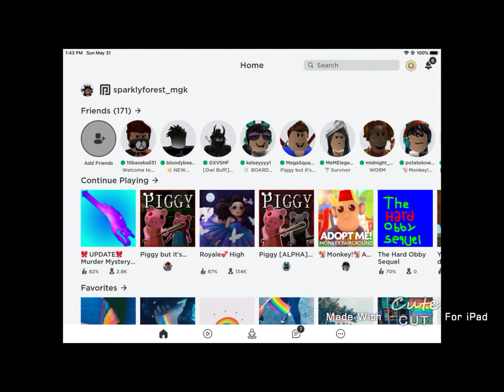My character plays Piggy! [Gacha life]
Part two will be out everyone and sorry for the end I’m still learning how to get better at editing